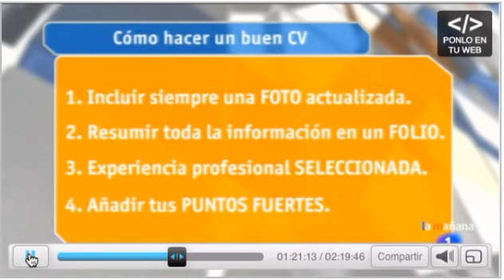La Mañana de Mariló Montero - Cómo hacer un buen CV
David Gomez, Coach Profesional de las marcas e-coaching y Liderment es invitado a participar en el espacio televisivo de la Mañana de Mariló en la uno el 15 de octubre de 2013, para explicar cómo se debe hacer un Curriculum de calidad para que sea atractivo a la empresa que lo solicita.